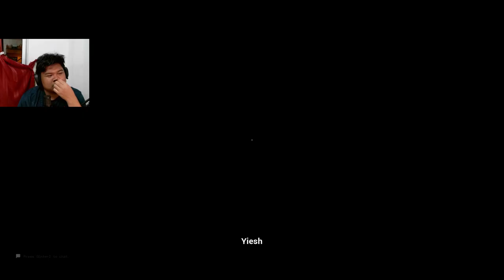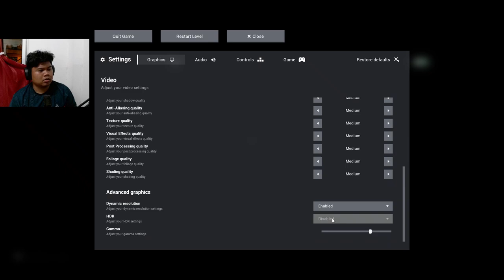I CANT TRUST ANYONE IN THIS GAME! | ESCAPE THE BACKROOMS